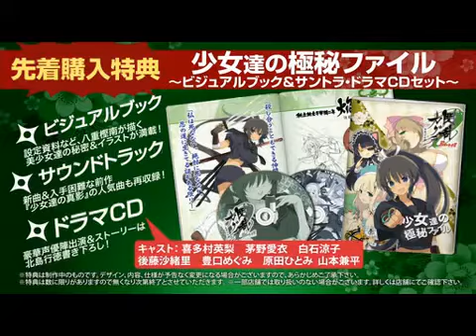Senran Kagura Burst Guren no Shoujotachi - Trailer JP - 3DS